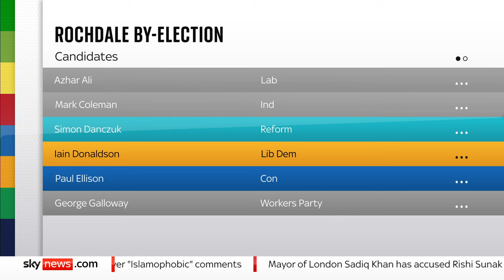'What's going on inside the Conservatives is dangerous' - Labour's Lisa Nandy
Labour's Lisa Nandy says that no senior figure in her party "would ever dream of threatening the Speaker" when asked about the chaos in the House of Commons on Wednesday.

Ms Nandy says MPs from all parties made representations to the Speaker about both their security and the "urgent need" for the Commons to "speak with one voice".

She says the Tory motion did not go "far enough" in calling for a ceasefire, while the SNP motion lacked "balance".